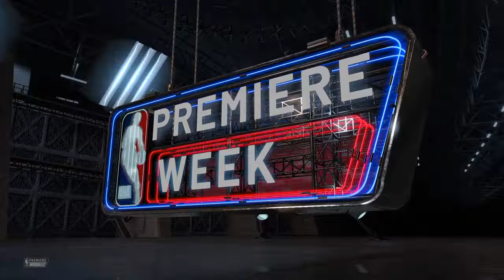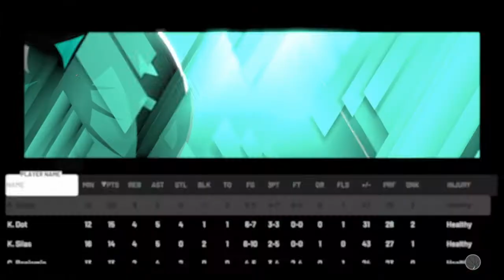We Did Them Dirty!?!!